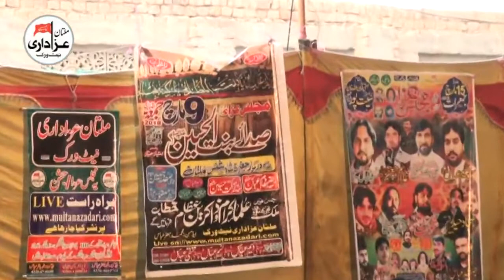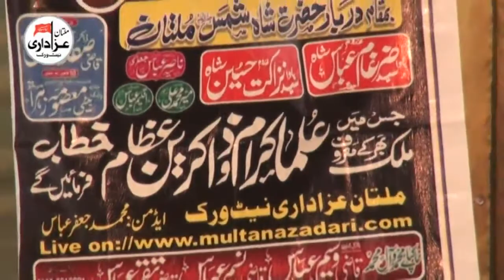Zakir Syed Iqbal Shah Bajar | Majlis e Aza 26 Feb 2018 | Shair SHah Multan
Majlis e Aza 26 Feb 2018 | Bani e Majlis | Sajjad Hussain Khan | Shair SHah Multan |